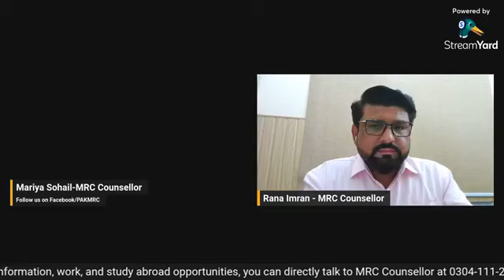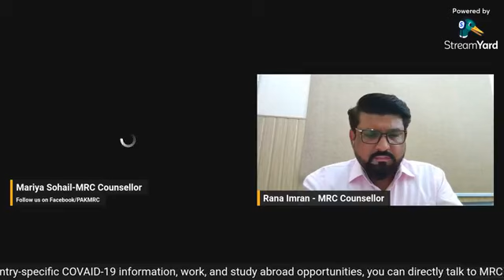𝐑𝐢𝐬𝐤𝐬 𝐚𝐧𝐝 𝐃𝐚𝐧𝐠𝐞𝐫𝐬 𝐀𝐬𝐬𝐨𝐜𝐢𝐚𝐭𝐞𝐝 𝐰𝐢𝐭𝐡 𝐈𝐫𝐫𝐞𝐠𝐮𝐥𝐚𝐫 𝐌𝐢𝐠𝐫𝐚𝐭𝐢𝐨𝐧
𝐓𝐡𝐞 𝐌𝐑𝐂 𝐭𝐞𝐚𝐦 𝐢𝐬 𝐨𝐫𝐠𝐚𝐧𝐢𝐳𝐢𝐧𝐠 𝐚 𝐅𝐚𝐜𝐞𝐛𝐨𝐨𝐤 𝐋𝐢𝐯𝐞 𝐬𝐞𝐬𝐬𝐢𝐨𝐧 𝐨𝐧 "𝐑𝐢𝐬𝐤𝐬 𝐚𝐧𝐝 𝐃𝐚𝐧𝐠𝐞𝐫𝐬 𝐀𝐬𝐬𝐨𝐜𝐢𝐚𝐭𝐞𝐝 𝐰𝐢𝐭𝐡 𝐈𝐫𝐫𝐞𝐠𝐮𝐥𝐚𝐫 𝐌𝐢𝐠𝐫𝐚𝐭𝐢𝐨𝐧"
𝐇𝐨𝐬𝐭
Mariya Sohail,MRC Counsellor
Rana Imran Arshad, MRC Counsellor
The following questions will be addressed during the discussion:
Q 1: What are the myths and realities of irregular migration?
Q 2: How do agents trap/convince people to opt for irregular migration routes?
Q 3: What are the legal pathways and job opportunities abroad for Pakistanis?